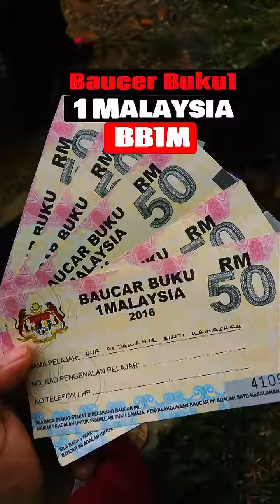Gemilang Cemerlang Terbilang Negaraku